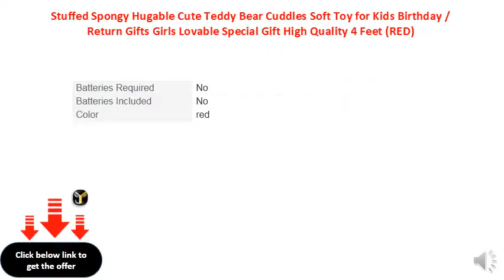Stuffed Spongy Hugable Cute Teddy Bear Cuddles Soft Toy for Kids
For More Query Whtsapp Me 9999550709
Non-Toxic And Soft Fabric
Huggable And Loveable For Someone Special
Soft And Cuddly Filling
Washable